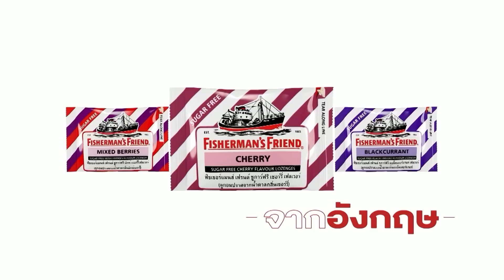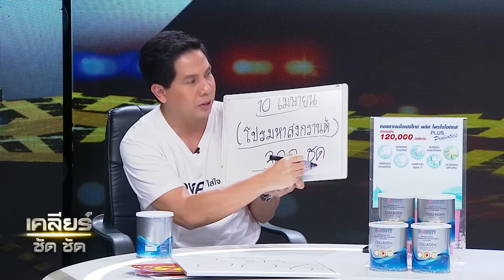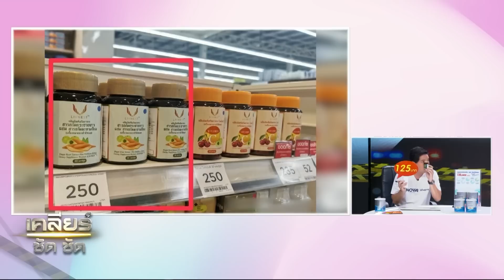มะลิ เน็ตไอดอลเหยื่อหมอกระเป๋าเสียโฉมครึ่งหน้า ! l เคลียร์ ชัด ชัด l EP.71 l 10 เม.ย. 66